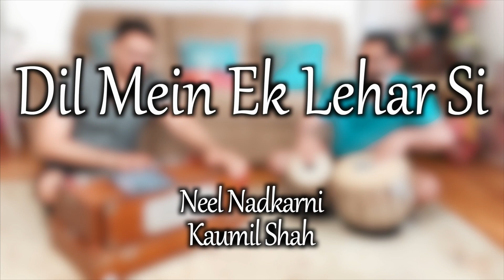Dil Mein Ek Lehar Si (Unplugged) | Live Baithak Series | NEEL | Kaumil Shah | Cover | Ghulam Ali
Neel Nadkarni on vocals and harmonium
Kaumil Shah on tabla